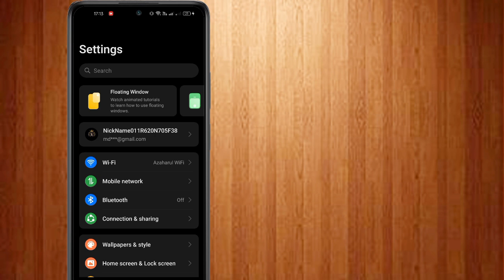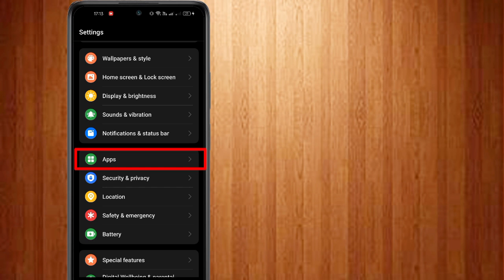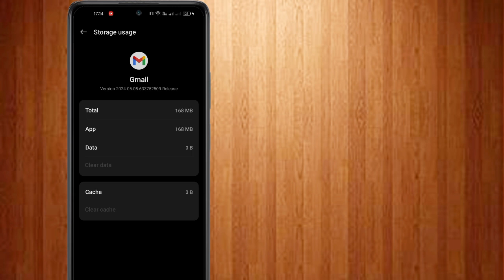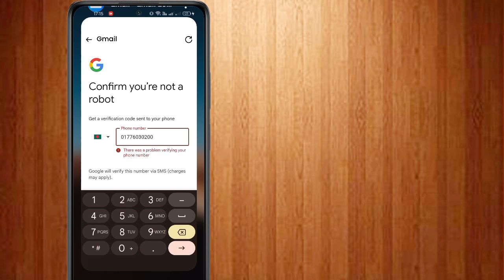Questo numero di telefono non può essere utilizzato per la verifica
Questo numero di telefono non può essere utilizzato per la verifica | Account Gmail | Gioca al negozio | Soluzione dei problemi 2024

IN questo video ti mostrerò questo numero di telefono non può essere utilizzato per la verifica

Per qualsiasi ulteriore domanda o assistenza, non esitate a contattarmi su Instagram.
Mandami un messaggio a
e sarò felice di aiutarti!

Il tuo supporto mi aiuta a creare più contenuti.
Grazie!

questo numero di telefono non può essere utilizzato per la verifica. account Gmail
questo numero di telefono non può essere utilizzato per problemi di verifica Gmail

Dichiarazione di non responsabilità sul copyright Ai sensi della sezione 107 del Copyright Act del 1976, è concesso un "fair use" per scopi quali critiche, commenti, notizie, insegnamento, borse di studio, istruzione e ricerca.